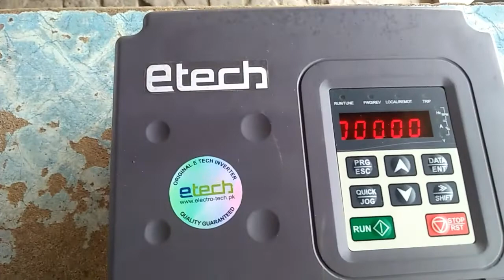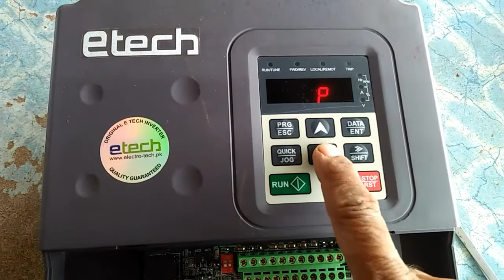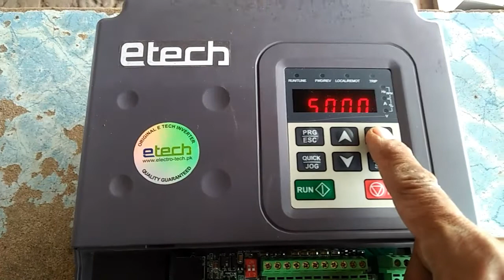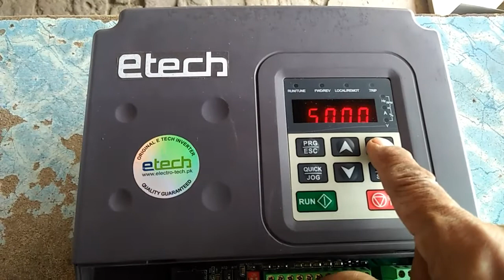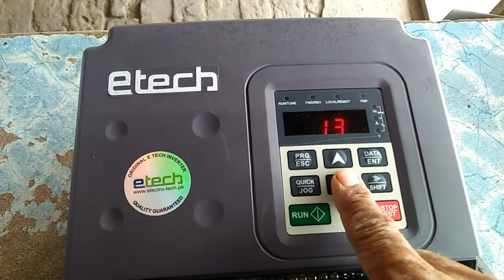vfd elevator setting#ups#vfdelevatorsetting